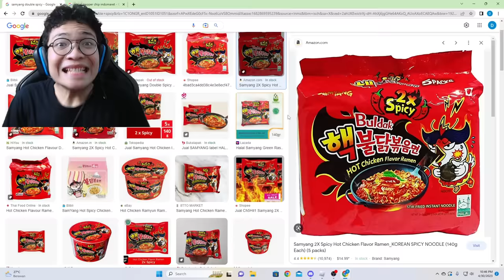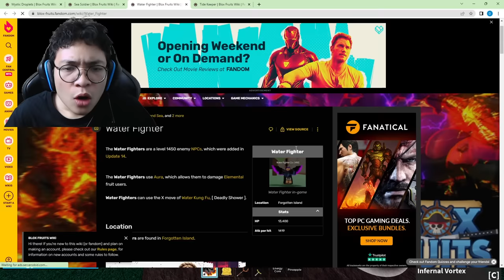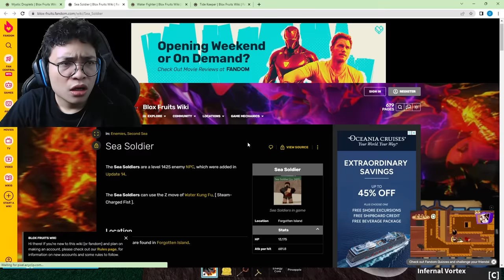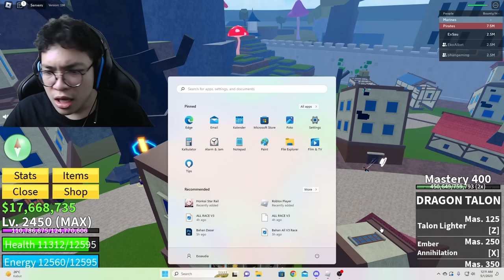AKU VS PHAN VS ECO DAN YANG KALAH HARUS KENA CHALLENGE ?!?!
Channel Eco : @EcoAlbert
Channel Phan : @PhanAlden